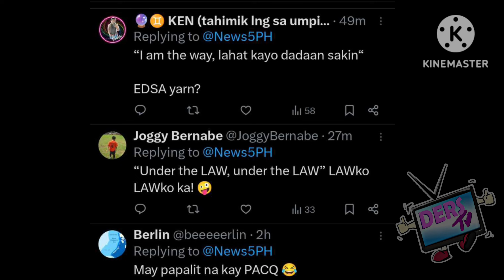BREAKING❗APPOINTED SON OF GOD ARESTADO NG PULIS❗QUIBOLOY KAYA PALA HINDI MAHULI-HULI NAG IBANG ANYO❓